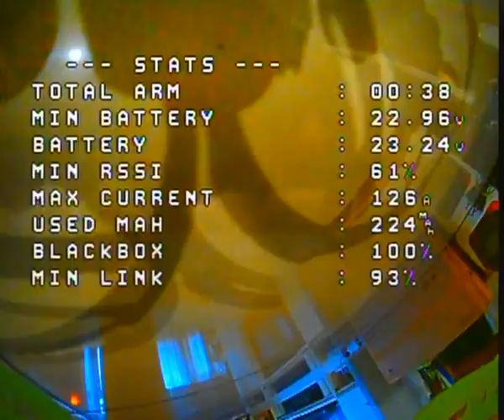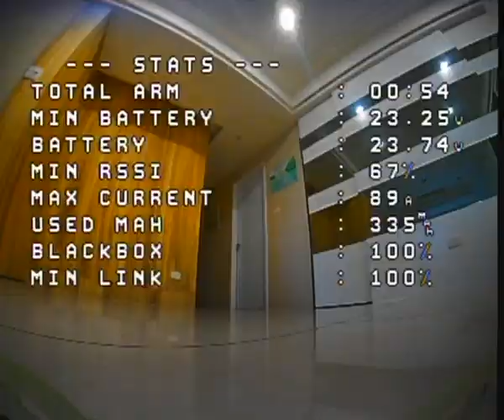Super sped Naked boy Nude FPV Skyzone cobra x v2 DVR Raw analog video footage betaflight 4 3 OSD cad